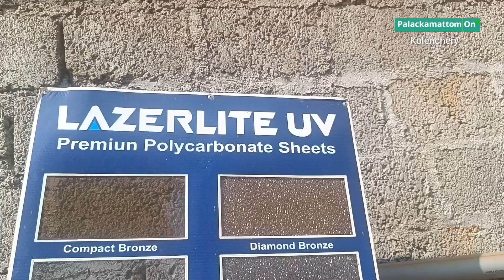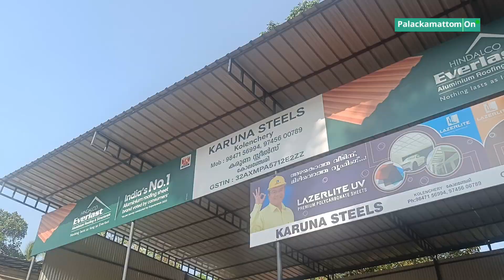കോലഞ്ചേരിയിൽ എല്ലാത്തരം റൂഫിങ്ങ് മെറ്റീരിയൽസും ഒരു കുടകീഴിൽ ; കരുണ സ്റ്റീൽസ് പ്രവർത്തനമാരംഭിച്ചു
കോലഞ്ചേരിയിൽ  എല്ലാത്തരം റൂഫിങ്ങ് മെറ്റീരിയൽസും ഒരു കുടകീഴിൽ ലഭ്യമാക്കി കരുണ സ്റ്റീൽസ് ബ്ലോക്ക് ജങ്ഷനു സമീപം പ്രവർത്തനമാരംഭിച്ചു*

മിതമായ നിരക്കിൽ റൂഫിങ്ങ് - ഹാർഡ് വെയർ ഉൽപ്പനങ്ങൾ, ഉപഭോക്താകളിലേക്ക് എത്തിക്കുക എന്ന ലക്ഷ്യത്തോടെ ആരംഭിച്ച സ്ഥാപനം തിങ്കളാഴ്ച്ച രാവിലെ ഐക്കരനാട് ഗ്രാമ പഞ്ചായത്ത് വൈസ് പ്രസിഡന്റ് പ്രസന്ന പ്രദീപാണ് ഉദ്ഘാടനം നിർവഹിച്ചത്.

 കേരള വ്യാപാര വ്യവസായി ഏകോപന സമിതി കോലഞ്ചേരി യൂണിറ്റ് പ്രിസിഡന്റ് കെ.എസ്. മാത്യു,  വ്യാപരി വ്യവസായ സമിതി ഏരിയ സെക്രട്ടറി പോൾ വെട്ടിക്കാടൻ , ഒൻപതാം വാർഡ് മെമ്പർ അനിത തുടങ്ങിയവർ ഉദ്ഘാടന ചടങ്ങിൽ പങ്കെടുത്തു.

കോലഞ്ചേരി മിനി സിവിൽ സ്റ്റേഷൻ റോഡിൽ , സെന്റ്. പീറ്റേഴ്സ് കാർ വർക്ക്  ഷോപ്പിനോട് ചേർന്ന്  വിശാലമായ പാർക്കിങ് സൗകര്യങ്ങളോടെ ആരംഭിച്ച സംരംഭത്തിൽ, പ്രമുഖ ബ്രാന്റുകളുടേതുൾപ്പെടെ വിപുലമായ റൂഫിങ്ങ് - ഹാർഡ് വെയർ ഉൽപ്പനങ്ങൾ ലഭ്യമാണ് .

എല്ലാവിധ സ്വക്വയർ ട്യൂബുകൾ, ജി.ഐ. പെപ്പുകൾ , മെഷുകൾ , പോളികാർബണേറ്റ് ഷീറ്റുകൾ, JSW റൂഫിങ് ഷീറ്റുകൾ , ഗേറ്റ് ഡെക്ക് wood കൾ , ലേസർ കട്ടിങ്ങ് ഷീറ്റുകൾ , അലൂമിനിയം ഷീറ്റുകൾ തുടങ്ങിയവ  മിതമായ നിരക്കിൽ, വിപുലമായ കളക്ഷനോടെ ഉപഭോക്താകളിലേക്ക് എത്തിക്കുകയാണ് കരുണസ്റ്റീലിന്റെ ലക്ഷ്യമെന്ന് സംരംഭകർ അറിയിച്ചു.